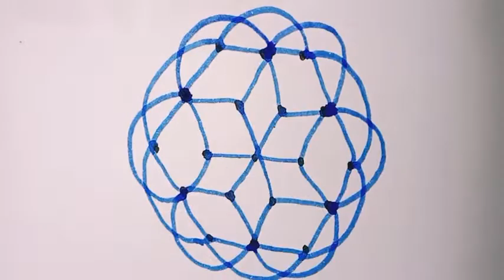🌸 Beautiful Rangoli Design with 5*3 dots 🌸 || MM Joy Creations